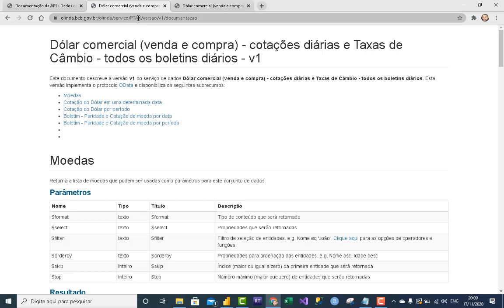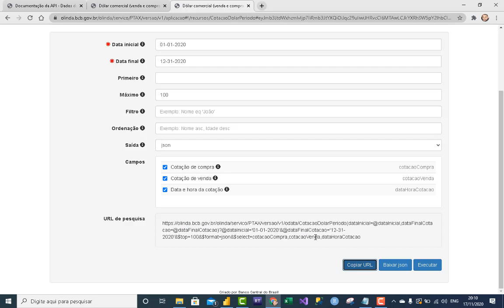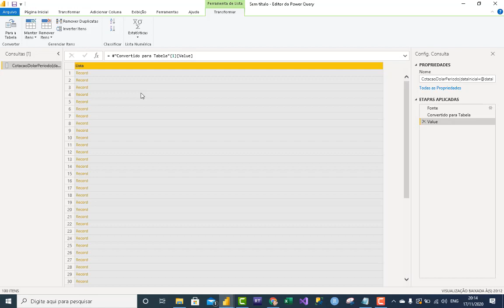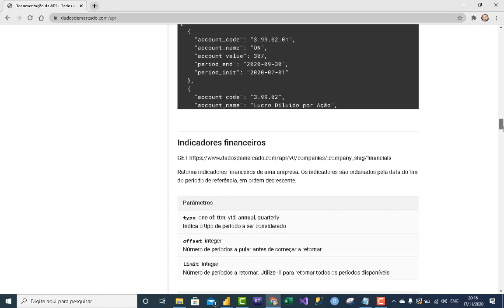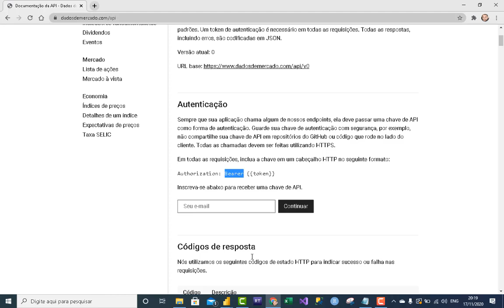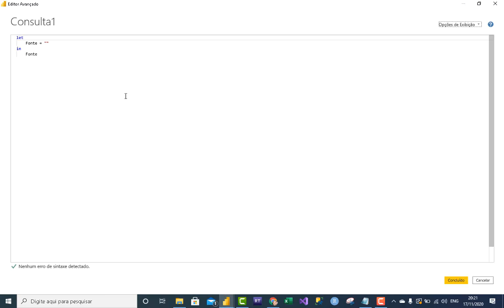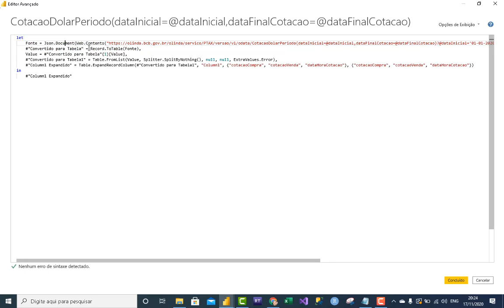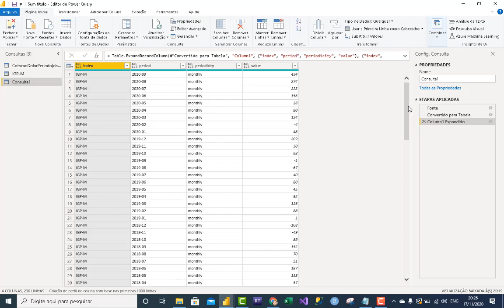[ POWER BI ] Conectando REST API'S (Application Programming Interface)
Neste vídeo, vou ensinar como se conectar via API diretamente no Power BI. Aprenda dois métodos para acessar dados em tempo real ou históricos sem precisar de acesso direto ao banco de dados. Vamos explorar APIs públicas e autenticadas, mostrando passo a passo como configurar e utilizar essas conexões no Power BI. Se você quer otimizar suas fontes de dados e automatizar processos, este vídeo é para você!

**Curso**
↳ Power Automate Elite

0:00 - Introdução
1:00 - O que é API e suas vantagens
3:00 - Método 1: Conexão com API pública
8:00 - Método 2: Conexão com API autenticada
15:00 - Exemplo prático de uso no Power BI
20:00 - Dicas finais e conclusão